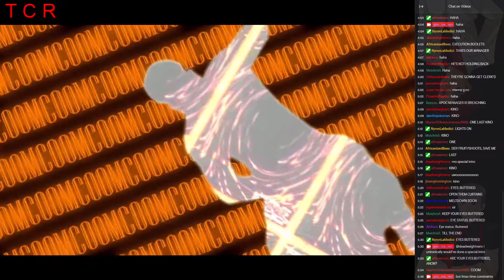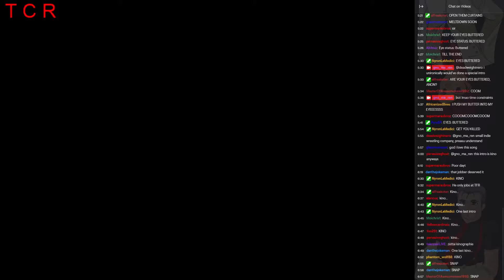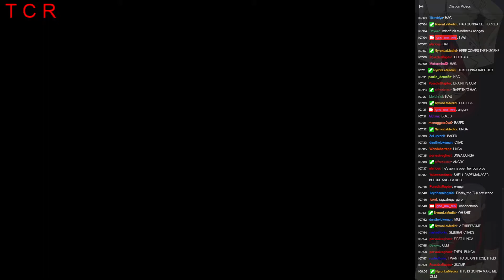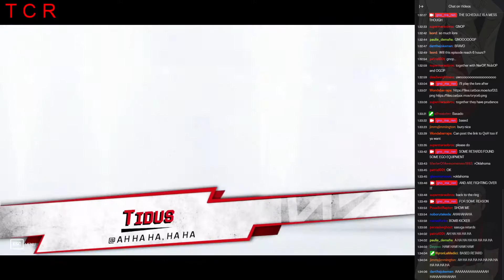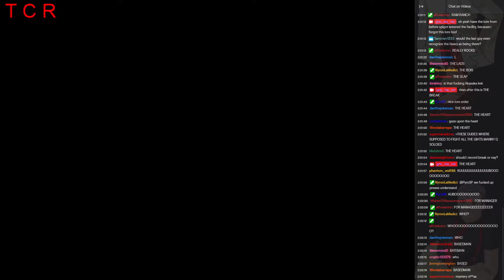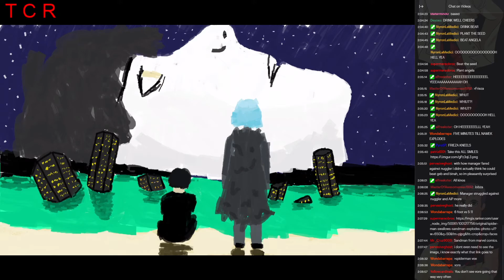TCR Season 2: Episode 12 (Finale - Part 1)